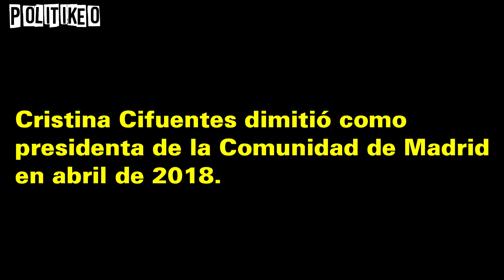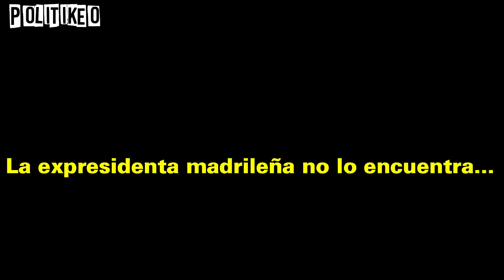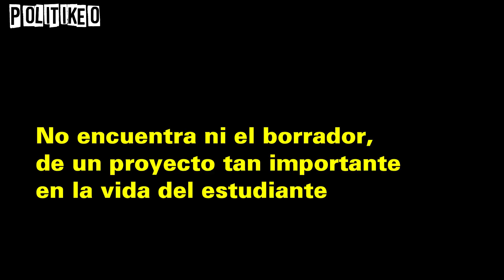Cristina Cifuentes ACORRALADA por el CASO MÁSTER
¡COMPARTELO si te ha GUSTADO!

¡Un saludo!